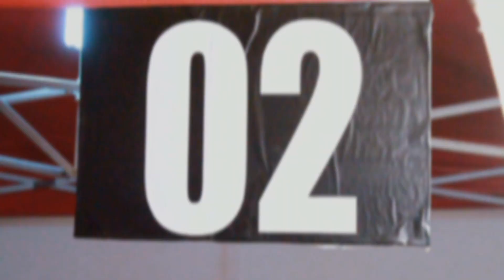NTTF Creativity Olympiad 2018 - SNTC